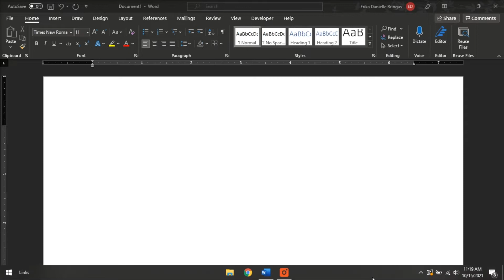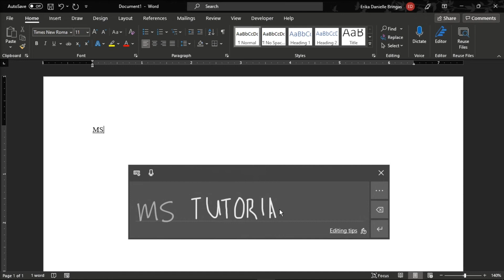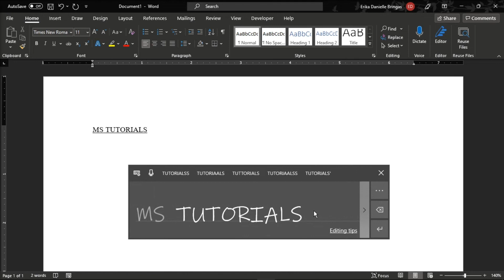[TUTORIAL] How to Instantly CONVERT HANDWRITING to TEXT in Microsoft Word (Easily!)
--- If you want to write with a stylus, your finger, or even a mouse, and have it instantly converted to text in Microsoft Office, then check out this short video to learn exactly how to accomplish this simple task! ---